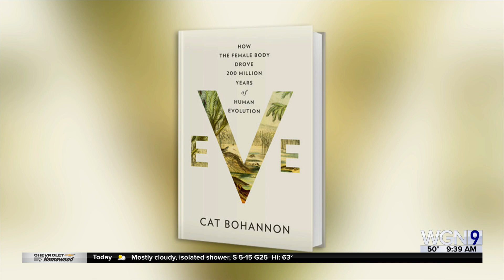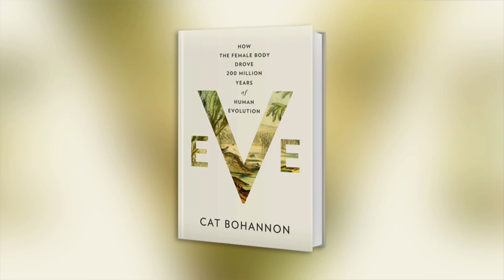"Eve: How the Female Body Drove 200 Million Years of Human Evolution"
New book from Cat Bohannon... a myth-busting, eye-opening account of how humans evolved, offering a paradigm shift in our thinking about what the female body is, how it came to be, and how this evolution still shapes all our lives today
Over hundreds of thousands of years, women have developed more sensitive noses (particularly around ovulation and pregnancy), finer hearing at high frequencies, extended color vision, and longer life expectancy than men by an impressive half decade.